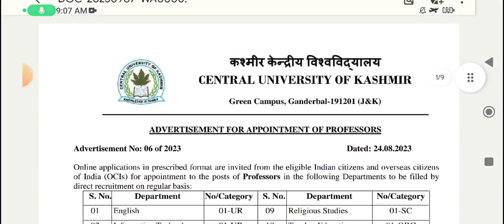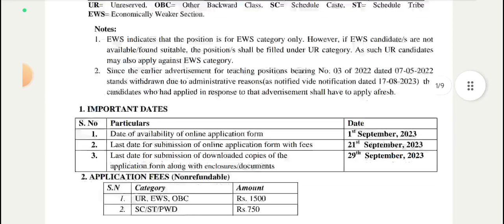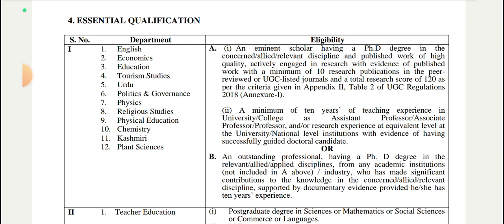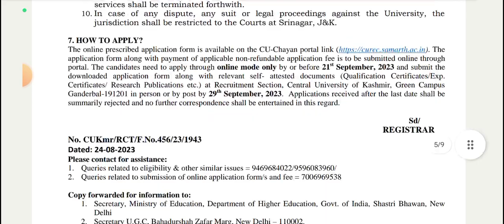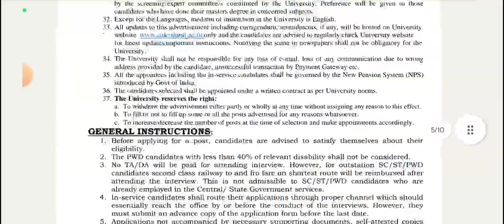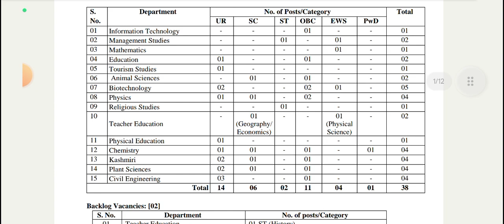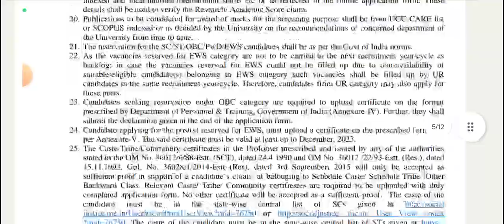New teaching posts out l Central university of kashmir l 3 Notification out